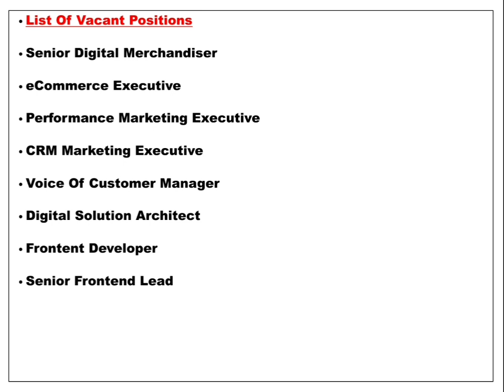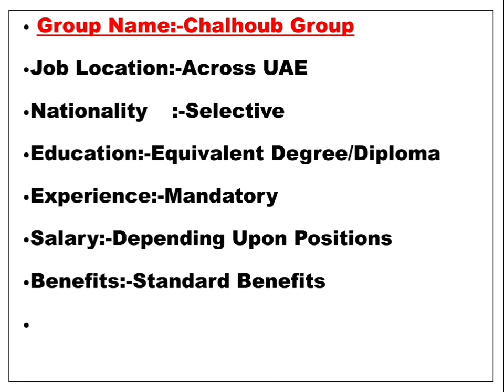Chalhoub Group Hiring Staff In Dubai -UAE 2020